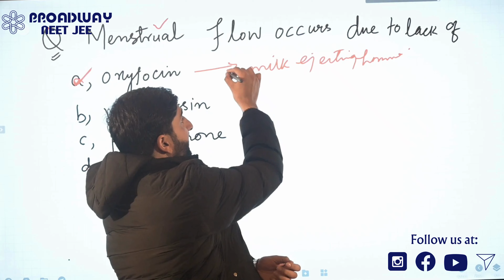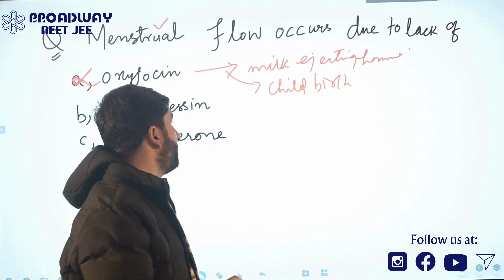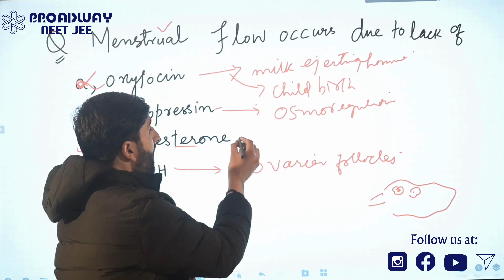Menstrual Flow!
Broadway Education Hub

Hotel Broadway Complex,

MA Road, Srinagar